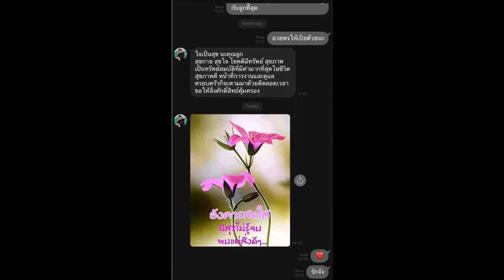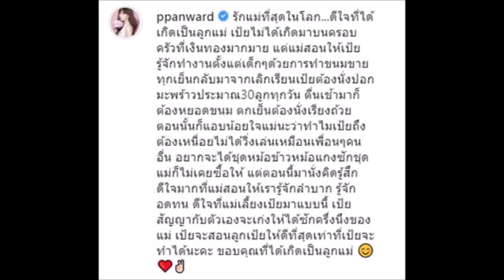เป้ย เผยวันเด็กชีวิตลำบาก แรงงานปลอกมะพร้าววันละ 30 ลูก